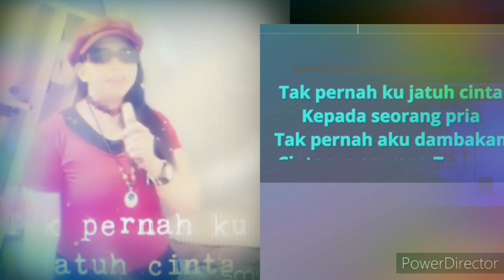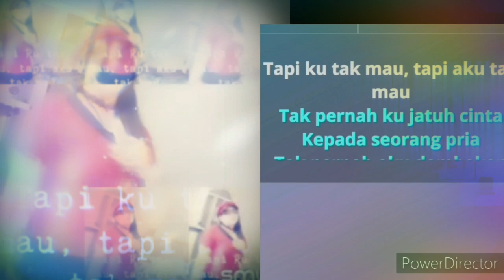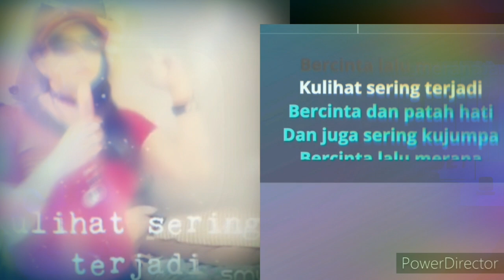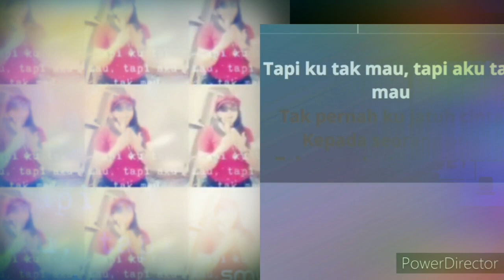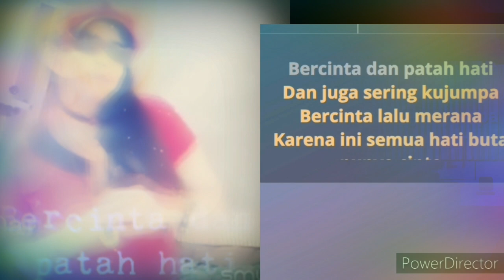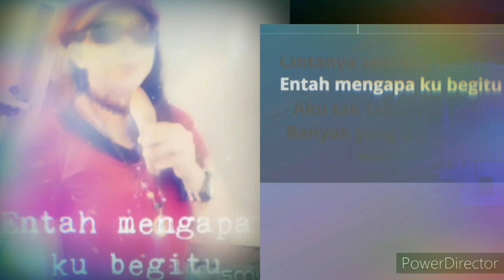CEK MIC MODEL 2021 KARAOKE BY SMULE JUDUL :TAK PERNAH CAVER MBOK CREWET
Hiburan MicModel2021 terbaru karaokebySmule CaverMbokCrewet lagutakpernah vocalRitaSugiarto Dunia hiburan karaoke di dunia maya yang sudah terkenal terutama di hati para BMI karena dengan karaoke di Smule kita tidak harus keluar rumah jadi lebih hemat dan pasti asyik joget2 sendiri dan gila2an sendiri hhhhhh smgga semua teman2 simbok sehat dan sukses selalu aminn
pokok selalu semangat untuk semua pejuang anti warisan

Smule:CSA_YAYA_PATI